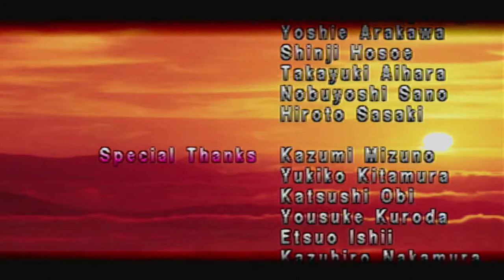TEKKEN: Playing As PAUL ( Arcade Mode )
In TEKKEN for the PLAYSTATION. Playing Arcade Mode As PAUL now. How fast can I beat Arcade Mode with him. Time to find out.